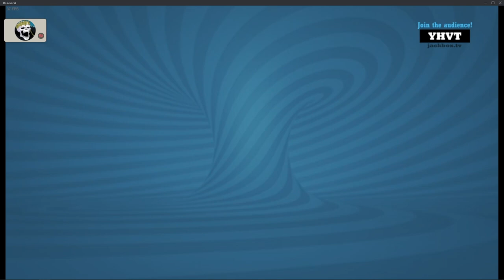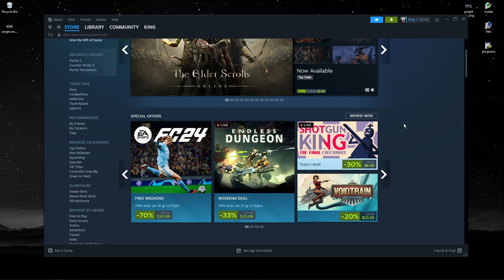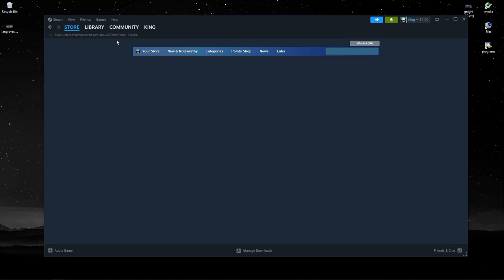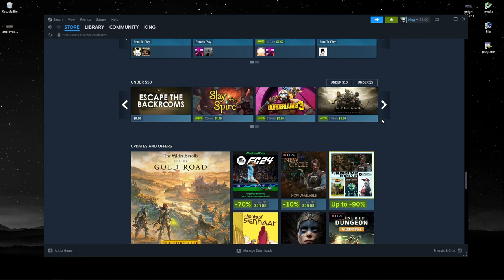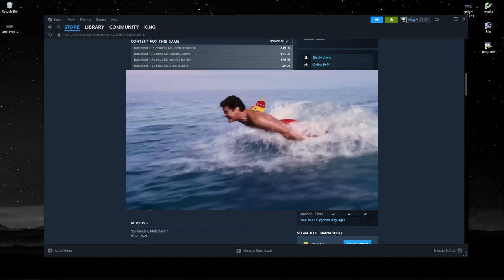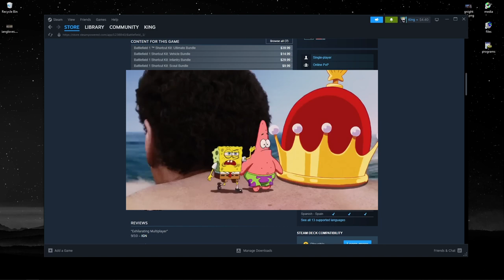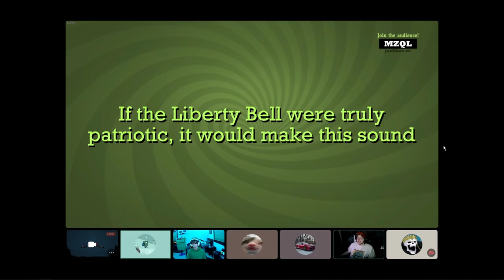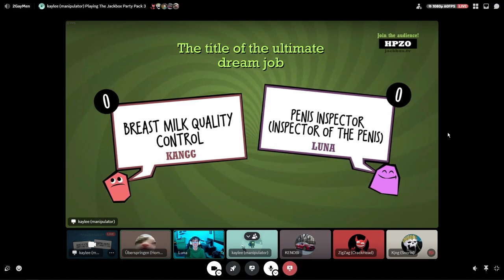haiii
am i late yes do i care just a little

featuring
Gray: @SuperMario-64
Ian: @zummziz6990